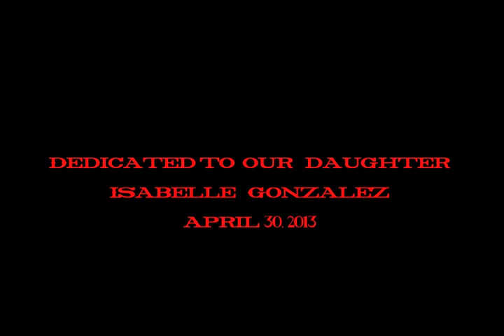NAME GAME - DUEL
Classic Western Duel.  Watch as two Gunslingers have a shoot-out to see who lives and who dies.